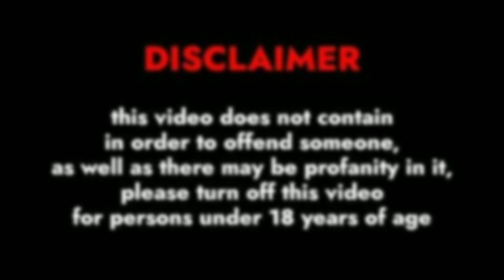Kealey Pennell..Bio age weight relationship family net worth outfits idea || Figure Out..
In this video, We’re going to show you [ complete biography of Kealey Pennel ]

Our channel is about [Modeling]. We cover a lot of cool stuff like [biography, wiki, height, weight, relationships, afairs, hobbies, career, facts net worth etc of the famous models].

Figure Out.